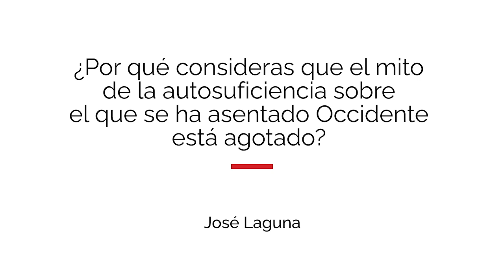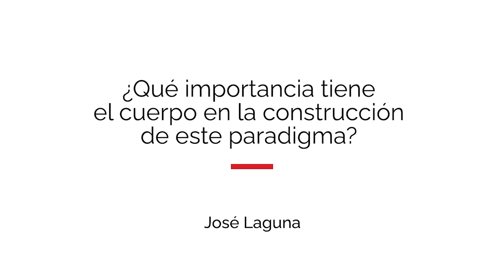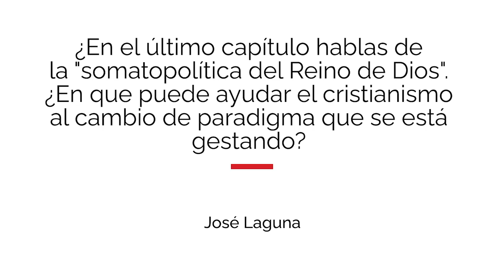Entrevista con José Laguna: «Vulnerables. El cuidado como horizonte político»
En esta entrevista, el teólogo, músico y miembro de Cristianisme i Justícia José Laguna, presenta el cuaderno CJ n. 219, «Vulnerables. El cuidado como horizonte político».

Esta publicación, en palabras del autor, quiere contribuir a elaborar el nuevo paradigma de la vulnerabilidad, un paradigma crítico con los relatos que han configurado la cosmovisión occidental de la autosuficiencia y el olvido del cuerpo. Partiendo de un momento deconstructivo previo el cuaderno propone crear retóricas «somatopolíticas» que, desde la semántica universal de la vulnerabilidad, pongan en el centro de la praxis social, la exigencia ética de la responsabilidad y la reivindicación política del cuidado.